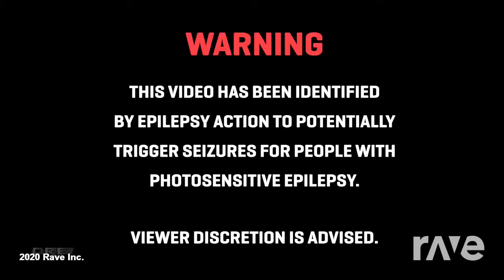BROken out of love/ Bray Wyatt and Matt Riddle mashup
As the final hype vid for WWE Medley Mashup here is Bray and Matt Riddle

Suggested by my good friend cuteboy aka Ries Jackson